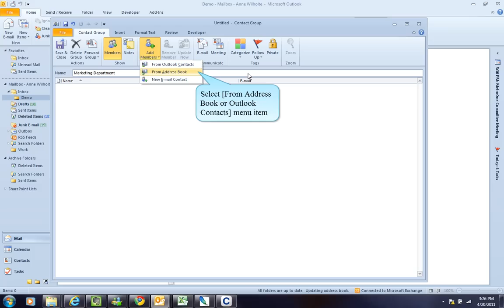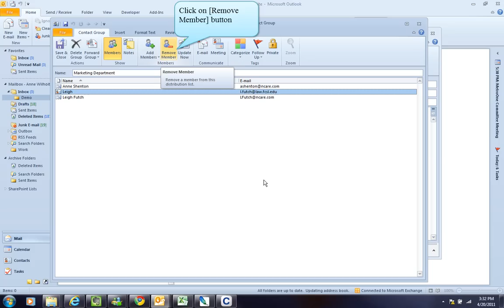Create and Edit a Contact Group [Microsoft Outlook]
Microsoft Outlook Tutorial by Nexxtep Technology Services, Inc.